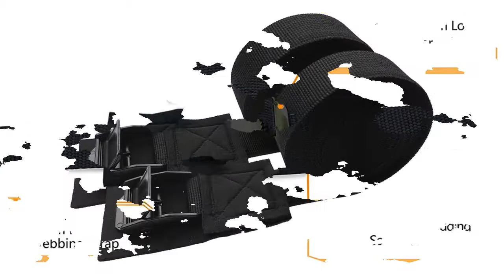Top 5 Best Tie Down Straps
5. 1/2PC 4M 200KG Kayak Tie Down Lashing Strap Surfboard Cargo Car Trailer Boat Luggage Canoe Tie-Down Strap Padded Cam Lock Buckle

4.High Quality 10PCS Strong 26*2cm Eachine Lipo Battery Tie Cable Tie Down Strap Colors For RC Helicopter Quadcopter Model

3. 4PCS/set 1Mx25mm Car Tension Rope Tie Down Strap Strong Ratchet Belt Car Luggage Bag Cargo Lashing Strap Zinc Alloy Zinc Nylon

2. 2pcs/set Outdoor Lashing Tie Strap Surfboard Kayak Roof Rack Cam Buckle Rope Tie Down Top Rack Belt For Car Bus Bicycle Bike

1.6pcs 3 Metre Buckle Tie-Down Belt Cargo Straps for Car Motorcycle Bike Tow Rope 250LBS Strong Ratchet Belt for Luggage Bag